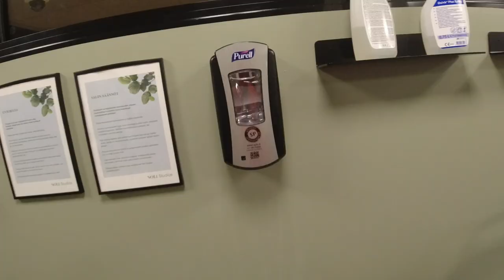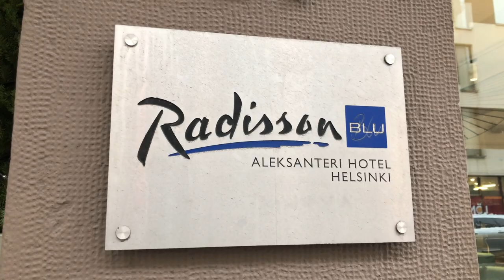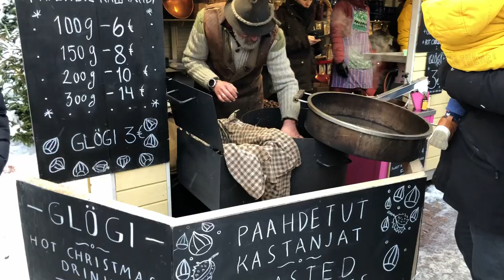Life in Finland - Independence Day Vlog 2022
Music by Paul Cook & The Chronicles - (ain't got) time for Christmas